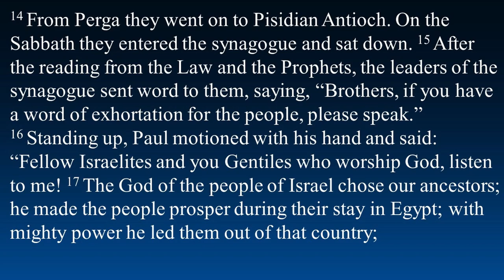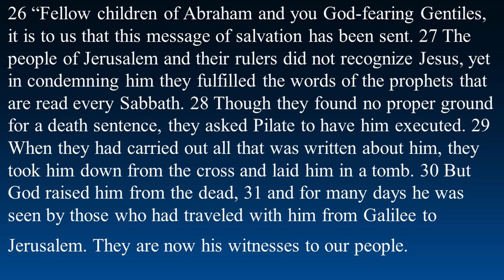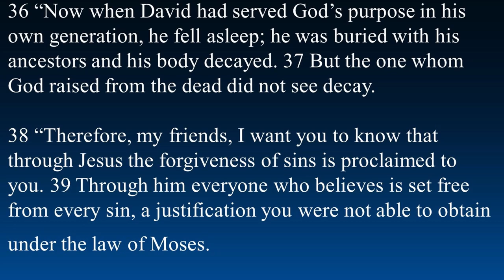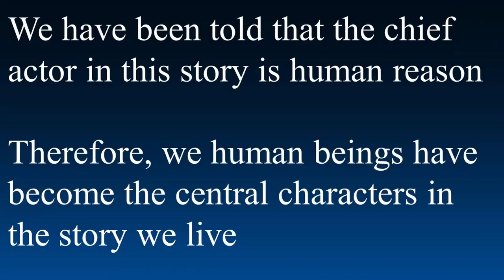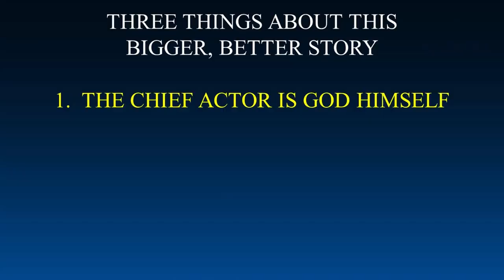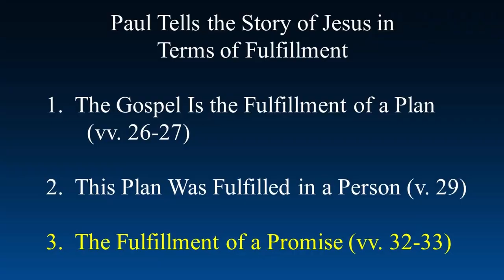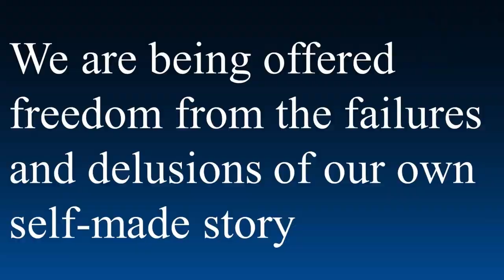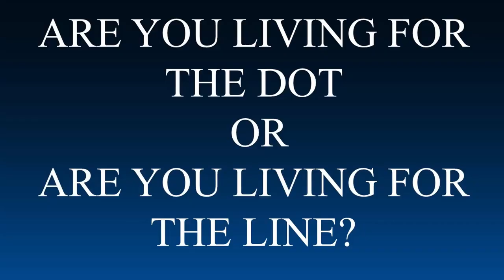A bigger better Story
Telling your Jesus Story. Come Join Pastor Rick Son as he tells a bigger better story.